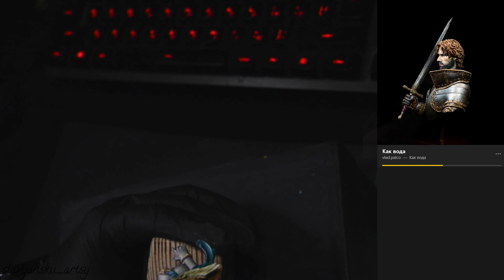Painting Niobe - Inu Kingdoms, pt12 (END)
Process of painting Niobe from Inu Kingdoms (NEKO GALAXY). Painted it live over